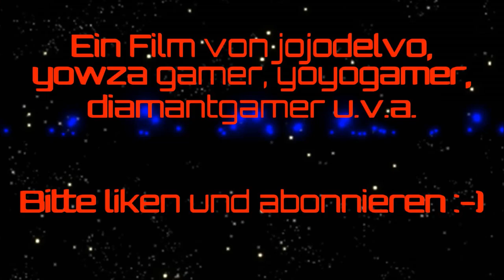Playmobil-Serie - Die Abenteuer der Battledore - Folge 11 Teil 3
Folge 11: Jäger des verlorenen Hornes - Teil 3

Captain Cole Staunton wagt sich in die Höhle der ewigen Finsternis vor. Was wird er dort finden?

Die Battledore-Familie wünscht allen Zuschauern einen guten Rutsch ins Jahr 2019! In einigen Tagen erwartet Euch der vierte und letzte Teil unserer elften Folge. Und in Folge 12 bringen wir dann das Staffelfinale, in der die Crew um Cole Staunton das Universum retten muss. Hey, es ist der Abschluss unserer ersten Season, da geht es keine Nummer kleiner. ;-)

In Teil 3 tritt unser Gaststar Pharamond als Hüter des Hornes auf.

Vielen Dank an alle Gastdarsteller:
Kail als Iron Drake
Big Papa als Dr Spike
Pharamond als Hüter des Hornes

Erkennungsmusik von Mid-Air Machine, vormals Ask Again, "Appalachian Coal Mines", (zugeschnitten)

Juanitos, "Cool Reggae Party", (zugeschnitten)